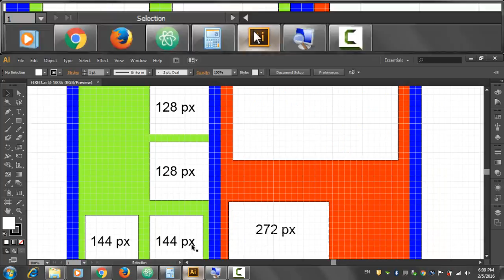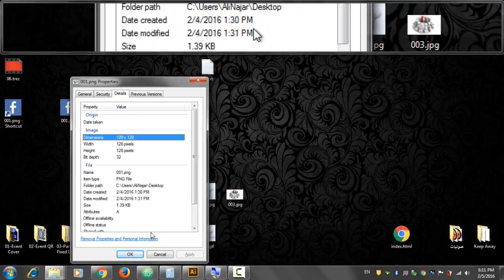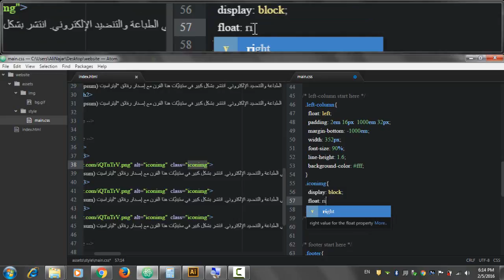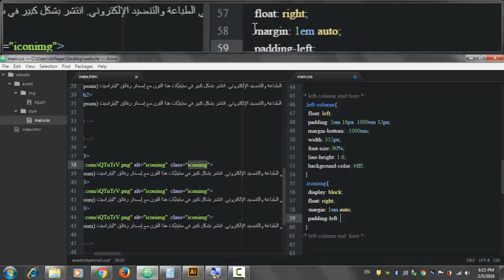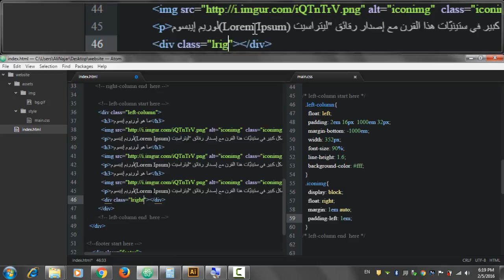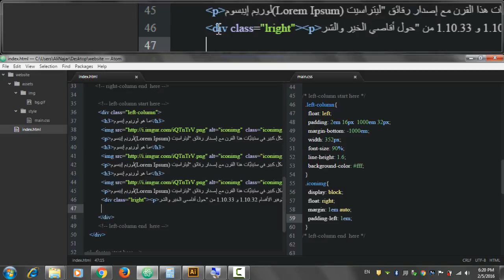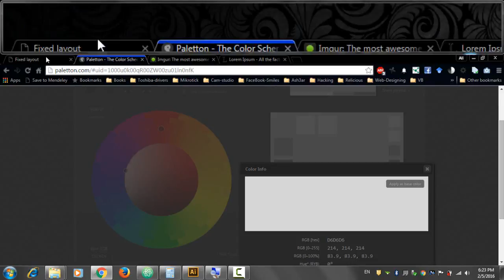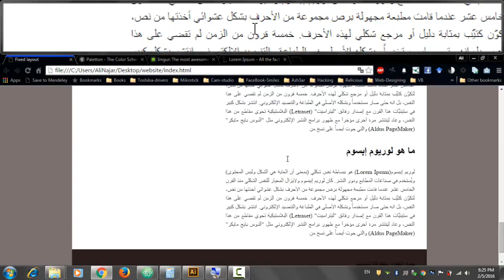Lecture Num 07 Creating a Grid Based Assets Part 02